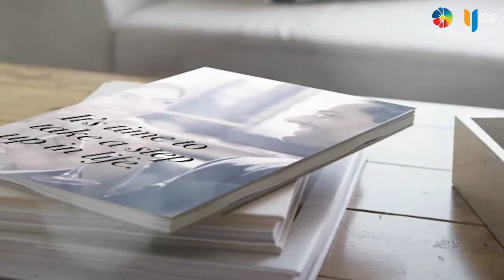High end lifestyle opportunity in Yangon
The 652 acre Pun Hlaing Estate, developed by Yoma Land is located by the Hlaing and Pan Hlaing rivers, and is a beautifully landscaped oasis of luxury estate villas and serviced apartments, golf course, country club with outdoor pool and tennis courts, culinary experiences, hotel, an international school, a hospital and a wellness day spa. Pun Hlaing golf estate is a breath of fresh air away from the city so you can fully relax and enjoy life in Myanmar.